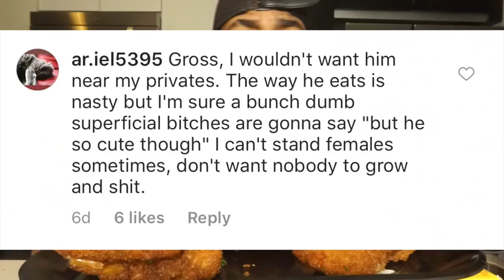FRIED SHRIMP (TALKING ABOUT JORDYN WOODS, TRISTAN THOMPSON & KHLOE KARDASHIAN)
SMASH THAT LIKE BUTTON TEAM!!!